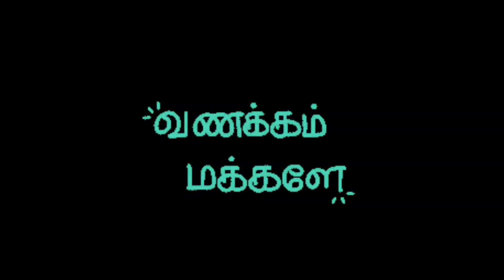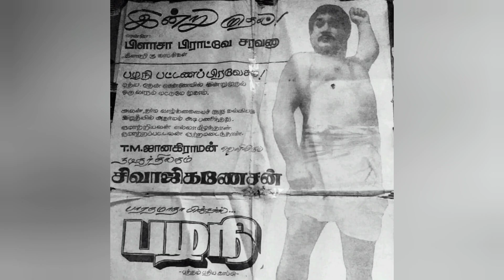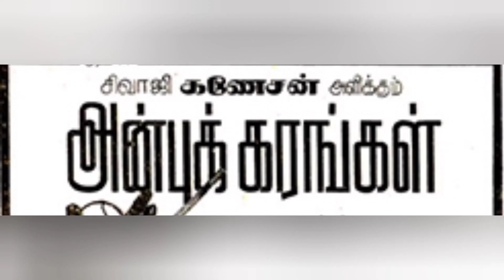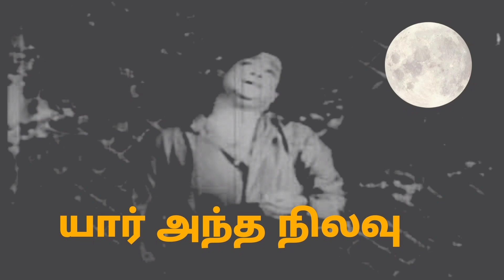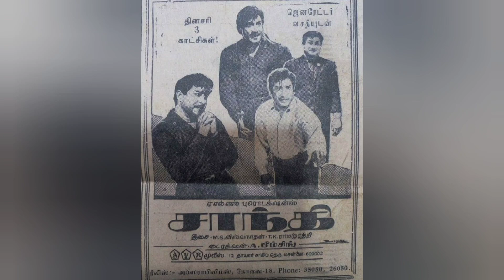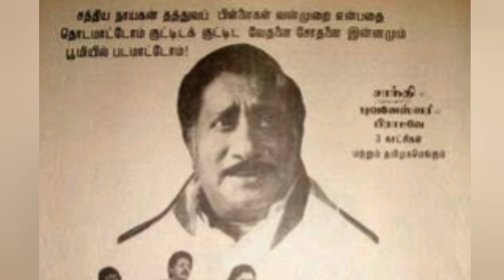சிவாஜி தேவிகாவின் தொடர்ந்து வெளியான 3 படங்கள்